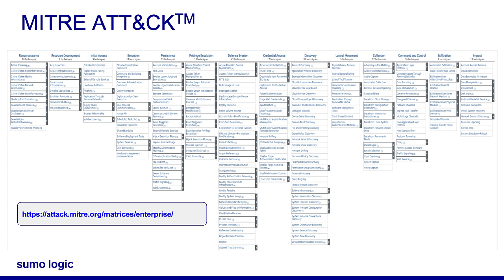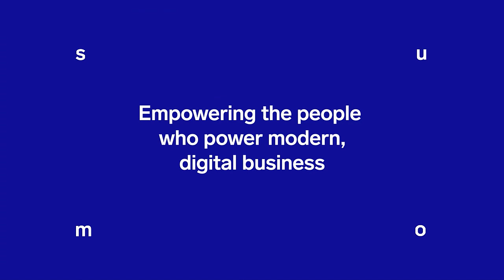Micro Lesson: Cloud SIEM MITRE ATT&CK® Threat Coverage Explorer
Learn about Sumo Logic's new MITRE ATT&CK® Threat Coverage Explorer feature in Cloud SIEM -- a convenient way to analyze your threat coverage across your organization using the MITRE ATT&CK® framework.

BONUS! Learn about Sumo Logic's New UI providing "Unified Experience" to our customers and Sumo users